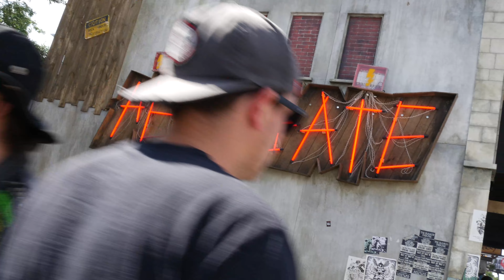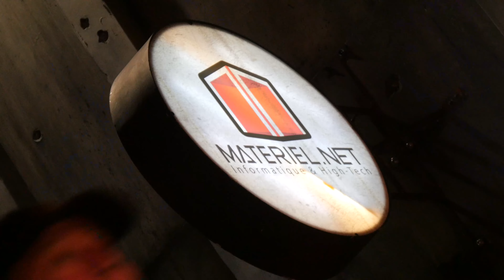Hellfest x Materiel.net - AFTERMOVIE (2022)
A l'occasion de l'édition 2022 du célèbre festival, Materiel.net dévoile une nouvelle gamme de PC gamer au design exclusif 100% métal et conçue en partenariat avec le HELLFEST. Parés pour aligner les FPS en Full HD ou en 2K selon les modèles, jouez aux derniers hits sur les PC HELLFEST en poussant les détails au maximum. Materiel.net est fier de présenter sa nouvelle collection inspirée des scènes mythiques du festival : Valley, Temple, Altar et Warzone !

Découvrez le dispositif mis en place du 17 au 26 juin 2022 à l'occasion de cet aftermovie.